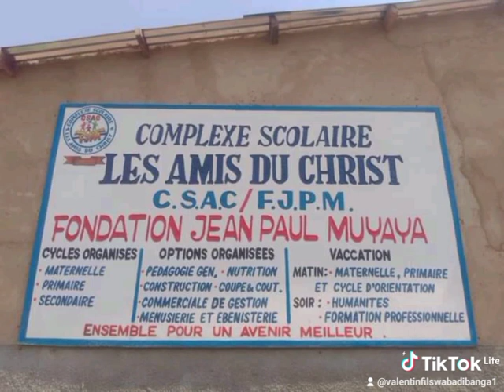LA FONDATION JEAN PAUL MUYAYA CONSTRUIT UNE ÉCOLE AU STANDARD INTERNATIONAL AUX CENTRE KASAIENS